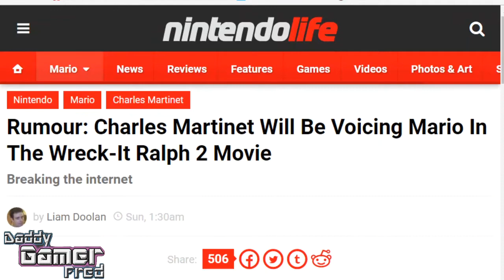Ralph Breaks the Internet: Wreck-It Ralph 2 Official Trailer Reaction Review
►Watch the official trailer for Ralph Breaks the Internet: Wreck-It Ralph 2. See the film in theaters November 21.

►“Ralph Breaks the Internet: Wreck-It Ralph 2” leaves Litwak’s video arcade behind, venturing into the uncharted, expansive and thrilling world of the internet—which may or may not survive Ralph’s wrecking. Video game bad guy Ralph (voice of John C. Reilly) and fellow misfit Vanellope von Schweetz (voice of Sarah Silverman) must risk it all by traveling to the world wide web in search of a replacement part to save Vanellope’s video game, Sugar Rush. In way over their heads, Ralph and Vanellope rely on the citizens of the internet—the netizens—to help navigate their way, including a webite entrepreneur named Yesss (voice of Taraji P. Henson), who is the head algorithm and the heart and soul of trend-making site “BuzzzTube.” Directed by Rich Moore (“Zootopia,” “Wreck-It Ralph”) and Phil Johnston (co-writer “Wreck-It Ralph,” “Cedar Rapids,” co-writer “Zootopia,”), and produced by Clark Spencer (“Zootopia,” “Wreck-It Ralph,” “Bolt”), “Ralph Breaks the Internet: Wreck-Ralph 2” hits theaters on Nov. 21, 2018.

►Rumour: Charles Martinet Will Be Voicing Mario In The Wreck-It Ralph 2 Movie

►Charles Martinet hará la voz de Mario en Ralph Rompe Internet